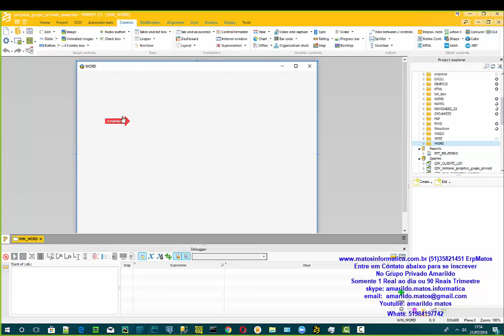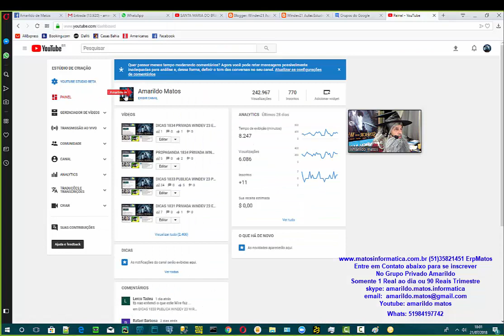DICAS 1835 PUBLICA WINDEV 23 Word 1 INICIO